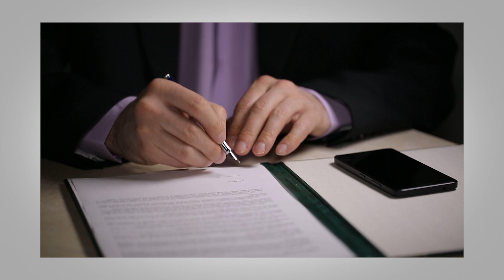Покупка квартиры на вторичном рынке / Какие вопросы задать собственнику вторички?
Всем привет. С вами Екатерина и канал элитной недвижимости Whitewill.

Что важно знать перед покупкой квартиры на рынке вторичной недвижимости? Какие документы стоит запросить? Насколько важно, кто прописан в этой квартире? Зачем спрашивать про срок собственности и цель продажи? И чем отличается свободная сделка от альтернативной?

На эти и другие вопросы отвечаем в нашем видео. Рассказываем о том, как подготовиться к показу квартиры на вторичке. И заодно делимся, помощь каких специалистов вам может пригодиться при оформлении сделки купли-продажи.

Поделитесь в комментариях, на что вы обращаете внимание при покупке квартиры? Благодарю.

Эксперты Whitewill продают квартиры, апартаменты, загородные виллы в Москве, Лондоне и Дубае. В нашем портфеле более 150 проектов по разумной рыночной цене. Мы помогаем клиентам найти дом мечты. За свои услуги никогда не берём деньги. И работаем только с любовью.

00:00 — Покупка вторичной недвижимости
00:35 — Вопросы собственнику
03:22 — Важные рекомендации